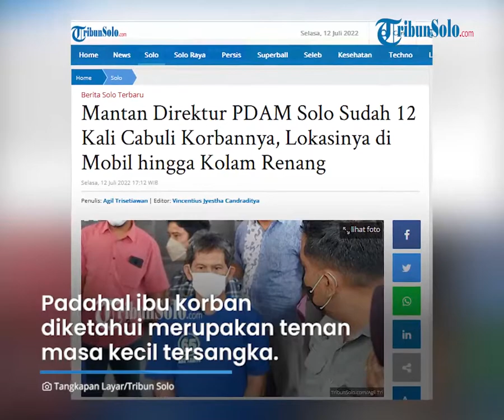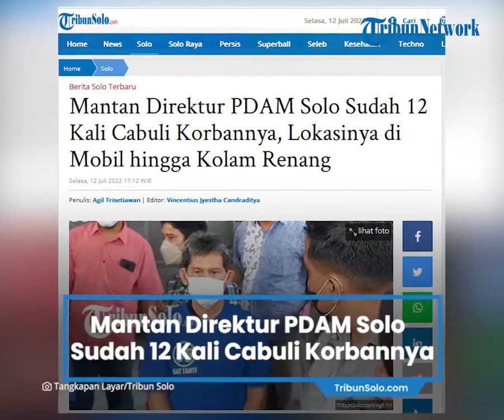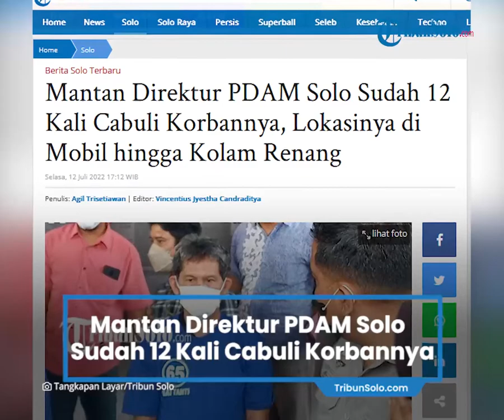Mantan Direktur PDAM Solo sudah 12 Kali Cabuli Korbanny, Lokasinya di Mobil hingga Kolam Renang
TRIBUN-VIDEO.COM, SOLO - Sebanyak 12 kali, mantan Direktur Perumda Toya Wening (PDAM) Solo berinisial TAS (53) mencabuli anak SMA sebut saja Bunga (18).

Aksi itu dilakukan tersangka pada periode waktu 3 Desember 2021 hingga 1 April 2022.

"Tersangka mencabuli korban sebanyak 12 kali. Mereka tidak bersetubuh, hanya melakukan tindakan pencabulan," ujar Kapolresta Solo, Kombes Pol Ade Safri Simanjuntak, Selasa (12/7/2022).

Aksi pencabulan itu dilakukan diberbagai tempat di Kota Solo.

Mulai di dalam mobil milik tersangka maupun mobil milik ibu korban, serta sejumlah kolam renang yang ada di Kota Solo.

Korban disebut tidak berani menceritakan hal ini kepada kedua orangtuanya.

Usut punya usut, korban mendapatkan ancaman dari tersangka untuk tidak mengadukan perbuatannya.

Curhat Korban Jadi Awal Petaka

Pihak kepolisian mengungkapkan modus dugaan kasus pencabulan yang dilakukan mantan Direktur Perumda Toya Wening (PDAM) Solo, berinisial TAS (53).

TAS tega mencabuli perempuan yang masih duduk dibangku SMA.

Sebut saja namanya Bunga (18).

Kapolresta Solo, Kombes Pol Ade Safri Simanjuntak mengatakan, perkenalan tersangka dengan korban dikarenakan ibu korban merupakan teman masa kecil TAS.

Korban pun merasa jika TAS merupakan sosok penolongnya.

Imbasnya korban menjadi sering curhat kepada tersangka.

Tak hanya masalah gangguan makhluk halus, korban juga curhat soal pendidikannya di sekolah.

Sifat lugu korban nyatanya justru dimanfaatkan tersangka untuk melancarkan aksi bejat.

"Tersangka melakukan tipu muslihat dan serangkaian kebohongan untuk melakukan pelecehan kepada korban," ujarnya.

TAS juga menyiapkan 3 pohon Bidara untuk meyakinkan korban.

Pohon tersebut disebut bisa menghilangkan gangguan makhluk halus, jika diletakkan di kamar korban.

Korban yang sudah terperdaya, dimanfaatkan oleh tersangka untuk melakukan tindakan tidak senonoh.

"Tersangka mencabuli korban sebanyak 12 kali. Mereka tidak bersetubuh, hanya melakukan tindakan pencabulan," ujarnya.

Baik di dalam mobil milik tersangka maupun ibu korban, serta sejumlah kolam renang yang ada di Kota Solo.

Mobil Goyang Jadi Saksi Bisu

TAS, mantan Direktur Perumda Toya Wening (PDAM) Solo, sudah ditetapkan sebagai tersangka.

Dia diduga melakukan pencabulan terhadap gadis dibawah umur yang masih duduk di bangku SMA.

Aksi itu dilakukan di dalam sebuah mobil.

Kapolresta Solo, Kombes Pol Ade Safri Simanjuntak mengatakan, pelaku melakukan bujuk rayu kepada korban saat melakukan aksinya.

"Pelaku melakukan tipu muslihat dan bujuk rayu terhadap korban, dan juga sebelumnya memperlihatkan video porno kepada korban," katanya, Senin (11/7/2022).

"Selanjutnya tersangka melakukan tindakan pencabulan terhadap korban," imbuhnya.

Pelaku sendiri melakukan aksinya di dalam sebuah mobil, yang kini disita polisi.

"Satu unit mobil dijadikan barang bukti, diduga pencabulan terjadi di mobil," terangnya.

Tersangka sudah diamankan pada 5 Juli 2022 lalu.

"Tersangka sudah dilakukan penahanan di Rutan Polresta Surakarta," ujarnya.

Modus Gunakan Daun Bidara

Direktur Perumda Toya Wening (PDAM) Solo, TAS resmi ditetapkan menjadi tersangka kasus pencabulan anak di bawah umur.

TAS melakukan aksi bejatnya itu dengan menggunakan dua aksi tipu muslihat.

Salah satunya menggunakan daun Bidara yang dipercaya dapat mengusir gangguan sihir hingga makhluk tak kasat mata.

Modus TAS adalah mengusir setan dari tubuh korban yang diduga anak SMA.

"Menurut keterangan saksi-saksi digunakan tersangka untuk mengusir setan dari tubuh korban," jelasnya.

"Pelaku melakukan tipu muslihat dan bujuk rayu terhadap korban, dan juga sebelumnya memperlihatkan video porno kepada korban," ujarnya.

"Lha kui uwis ngerti (Lha itu sudah tahu, -red)," kata Gibran kepada TribunSolo.com.

Mengenai proses hukum yang bersangkutan, putra sulung Presiden Joko Widodo itu mengaku sudah ditangani oleh pihak berwajib.

Bahkan, yang bersangkutan juga telah ditahan.

"Sementara direktur utama, sambil jalan," kata Gibran.

Ditemui usai RUPS, Dirut Perumda Toya Wening, Agustan enggan berkomentar panjang terkait pencopotan yang dilakukan kepada salah satu petingginya.

Tapi Agustan tidak menampik kejadian tersebut, serta fakta yang bersangkutan telah dicopot dari jabatannya dan ditahan.

"(Sudah dicopot) Iya, (sudah ditahan) iya," kata Agustan singkat.

Artikel ini telah tayang di TribunSolo.com dengan judul Mantan Direktur PDAM Solo Sudah 12 Kali Cabuli Korbannya, Lokasinya di Mobil hingga Kolam Renang,
Penulis: Agil Trisetiawan | Editor: Vincentius Jyestha Candraditya